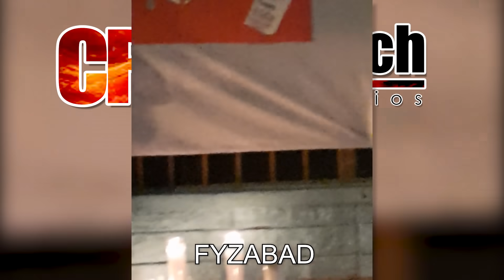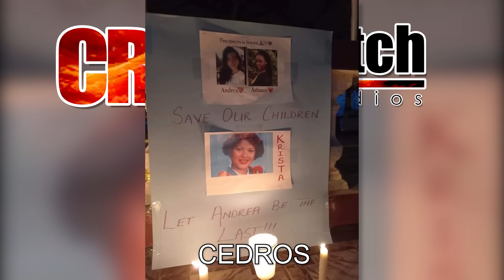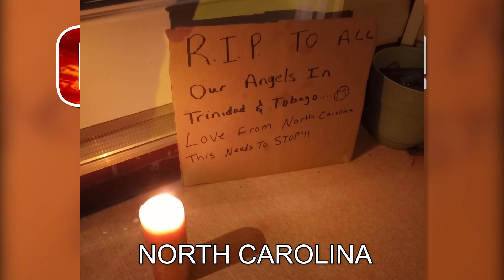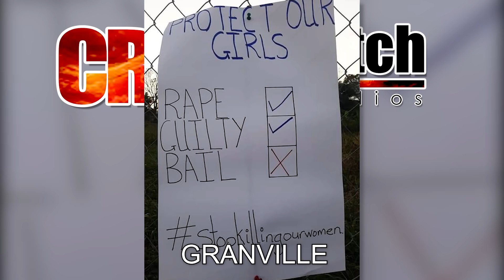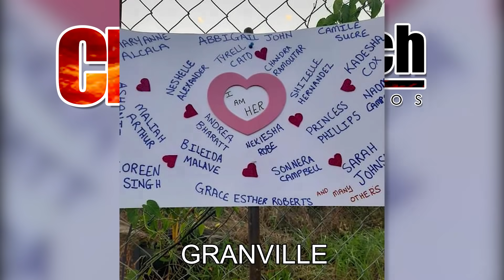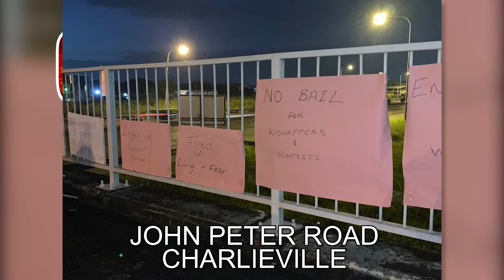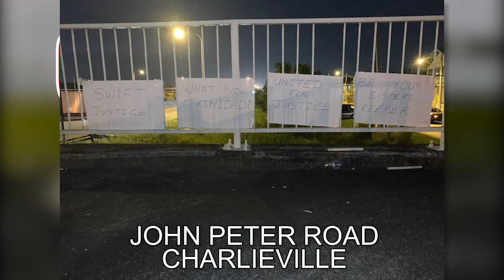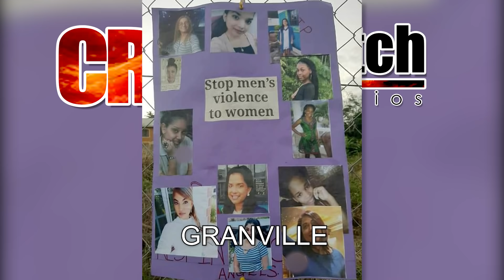TUESDAY 9TH FEBRUARY 2021: CANDLELIGHT COMPILATION VIDEOS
AS THE COUNTRY CONTINUED TO REACT TO THE KIDNAPPING AND MURDER OF ANDREA BHARATT, CITIZENS FROM ALL ACROSS THE COUNTRY HAVE BEEN FINDING WAYS TO HONOUR HER LEGACY AS WELL AS PRESS FOR CHANGE IN THE WAY WOMEN ARE TREATED AND LAWS TO PREVENT MORE WOMEN FROM SUFFERING A SIMILAR:

PEACEFUL PROTESTS CONTINUED IN FRONT OF THE RED HOUSE ON MONDAY NIGHT, CANDLELIGHT VIGILS WERE HELD IN CHAGUANAS, SANGRE GRANDE, BARRACKPORE, SEEBALACK TRACE IN PENAL, MACAULAY, DIEGO MARTIN, PALMISTE PARK IN SAN FERNANDO, RIO CLARO, ARIMA OLD ROAD, GRANTS TRACE ROUSILLAC, IRWIN PARK SIPARIA AND PRINCES TOWN.